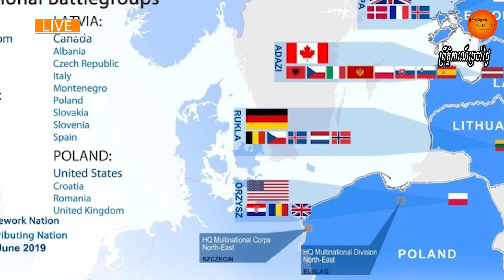ប្រធានាធិបតីអេស្តូនីគាំទ្រអ៊ុយក្រែនវាយប្រហារលើទឹកដីរុស្ស៊ីព្រោះជាការវាយការពារខ្លួន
Estonia's prime minister has told the BBC that leaders risk ignoring lessons from the 1930s and 1940s if they do not bolster support for Ukraine.

In a striking warning, Kaja Kallas said that war could expand "very fast in Europe, so no country is left untouched" if Vladimir Putin wins.

The leader of Estonia, which borders Russia, called on Ukraine's allies to "do the utmost to help".